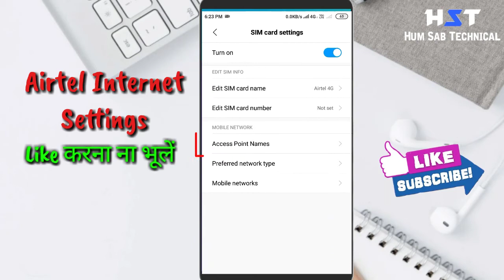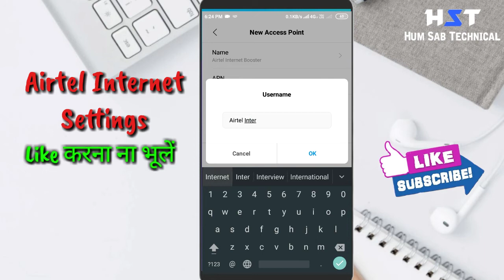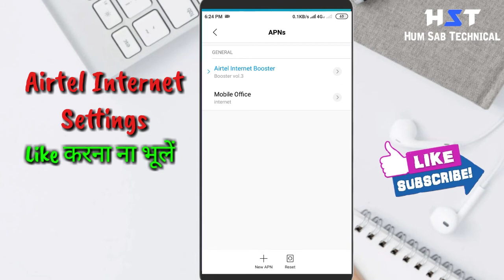Airtel internet settings 4G 2019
Airtel 4g internet settings 2019|| Airtel net settings 2019